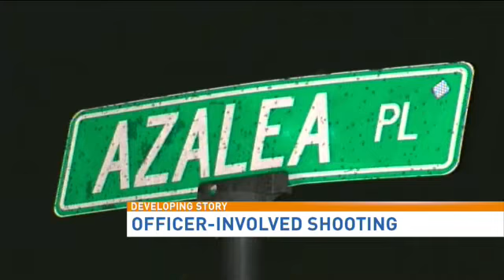Md. officer shoots armed man after responding to domestic call